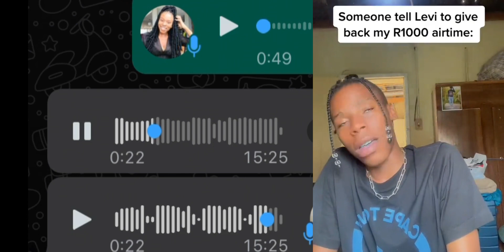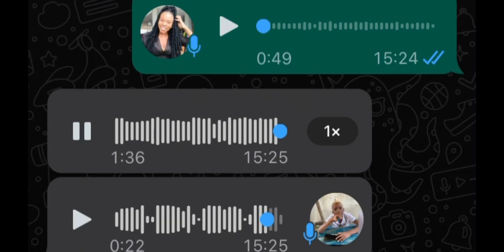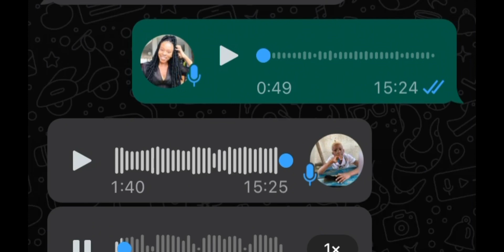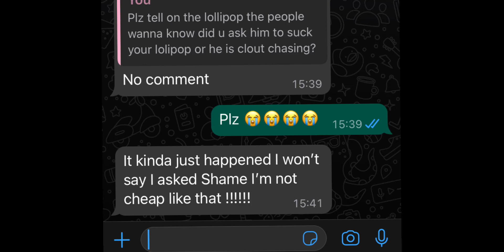Exclusive:Levi reveals him & Orefilwe were in a serious relationship says Ore did suck his ice-cream